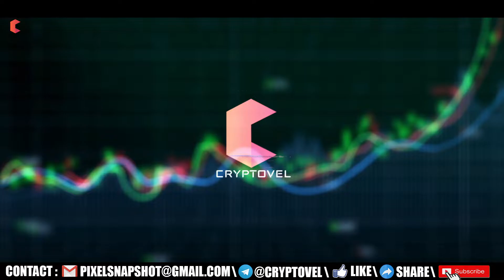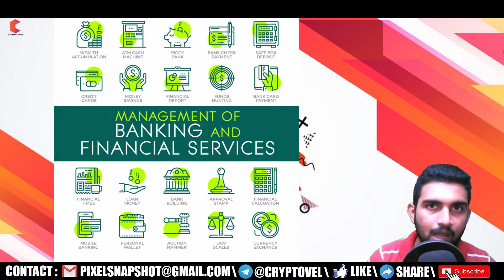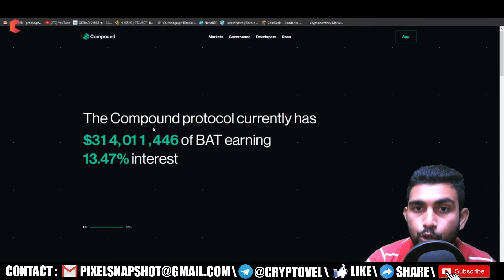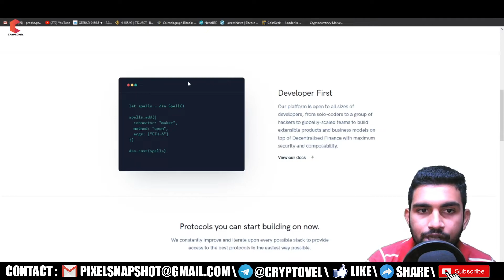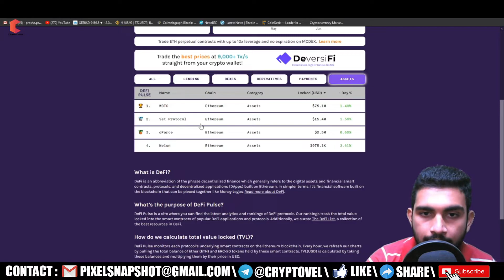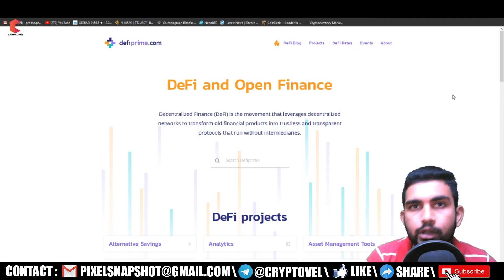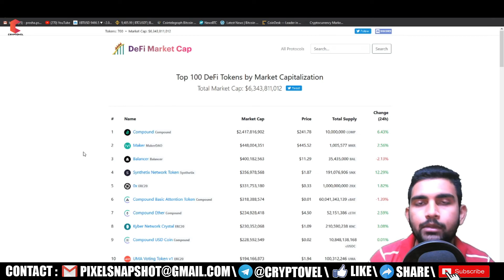What is DEFI?, DECENTRALIZED FINANCE,Compound (COMP),क्या है ये DeFi | Why Defi Pumping? - CRYPTOVEL